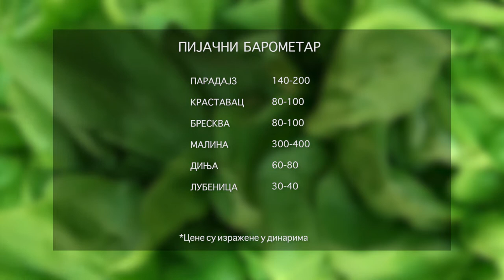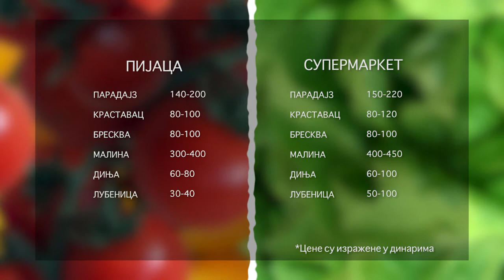Ceger ep.38 - Pijaca Zeleni Venac - 05.10.2019.